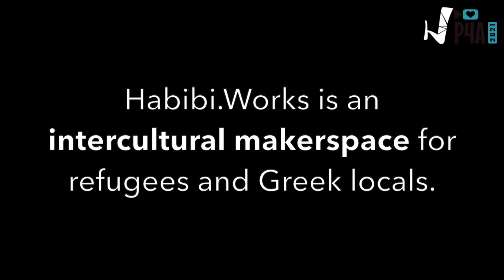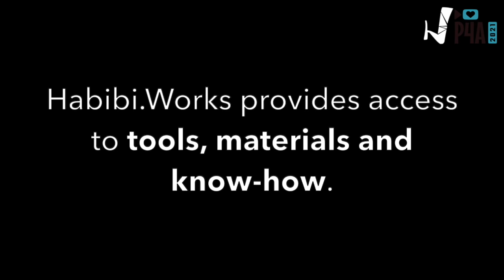Habibi.Works for Project4Awesome 2021 - Your Habibi-Beats ;-)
Project4Awesome is an amazing campaign to raise money for charities and projects: Anybody can upload a video about their favourite organisation and ask people to vote for it. The videos with most votes win - and the charities that are associated with the videos get the prize money :-) Vote for this video to support Habibi.Works on Feb 12-14 on the Project4Awesome Campaign website!

Song & Sound Design: Ferdinand Bayer
Camera: Mimi Hapig